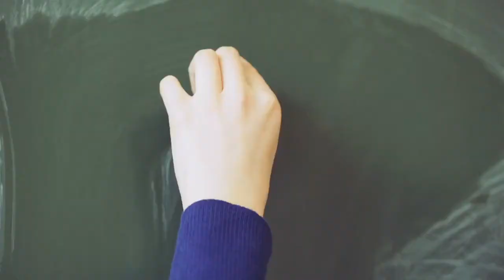MicroStrategy Spends Another USD 82m on Bitcoin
The US-based business software firm MicroStrategy has bought an additional 1,434 bitcoin (BTC), bringing its total stash to BTC 122,478 (USD 6bn), the company’s CEO, Michael Saylor said. The new coins were acquired at an average price of USD 57,477. MicroStrategy’s average buying price for the latest purchase is almost 15% above the current market price for bitcoin, indicating that the company bought the coins in late November before prices fell below the USD 50,000 mark. The company has by now spent some USD 3.66bn on bitcoin, with an average price per coin of USD 29,861, Saylor said. At 13:27 UTC, BTC trades at USD 49,165 and is down 0.6% in an hour and is unchanged in a day. The price dropped 27% in a month.____Learn more: - MicroStrategy Makes its Fourth-Largest Bet on Bitcoin- MicroStrategy's and Grayscale Bitcoin Trust's Shares Now Compete with ETFs- RBC Proposes Options Bet on Bitcoin-Linked Tesla and MicroStrategy- 16 Tweets by MicroStrategy CEO and USD 5B in Bitcoin, How Has BTC Reacted?